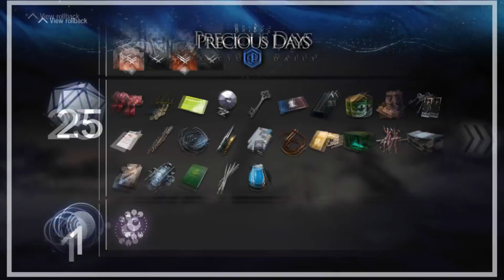Surging Waves 8 Precious Days Ending | Arknights IS3 Mizuki & Caerula Arbor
Featuring Abyssal Hunters trio